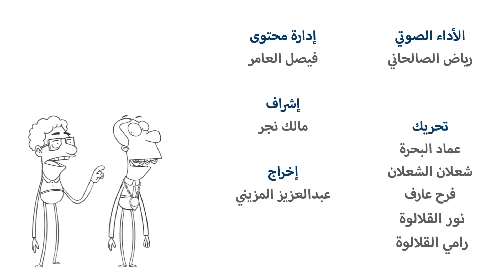أمريكا101 - التخرج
سلسلة كرتونية من إنتاج ميركوت.
تابع رحلة نواف للدراسة في الولايات الأمريكية المتحدة.